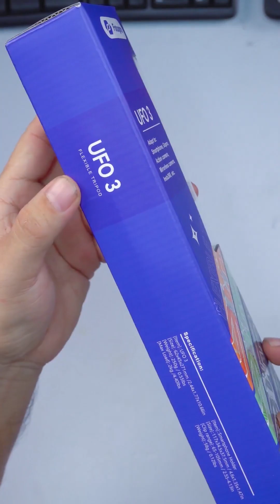ขาตั้งปลาหมึก Fotopro UFO 3 Flexible Tripod สุดเจ๋ง : สาระรีวิว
ขาตั้งปลาหมึก fotopro UFO 3  Flexible Tripod สุดเจ๋ง ปี 2024
ใครที่อยากจะหา ขาตั้ง ขาจับ โทรศัทพ์ ไว้ใช้าน พกง่าย สะดวก
ต้องตัวนี้เลย

Shopee : -
Lazada : -
Linkedin : Fotopro (Guangdong) Image industrial Co., Ltd.
Youtube : Fotopro Official @fotoproofficial945